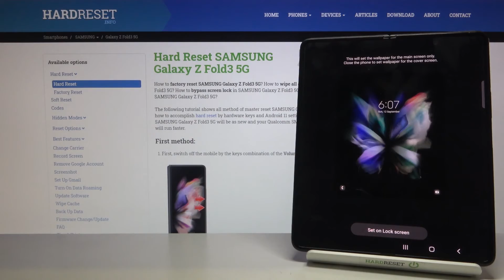All Dynamic Wallpapers on SamsungGalaxyZFold35G / default photo Wallpapers on SamsungGalaxyZFold35G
Welcome to the channel. In today's video we will focus on wallpapers for Samsung Galaxy Z Fold3 5G phone. We will help you set wallpapers in your phone, on any image. If you want to learn how the Samsung Galaxy Z Fold3 5G device works, follow the instructions and successfully enable the wallpapers on your Samsung Galaxy Z Fold3 5G device. Let's go along with the following tutorial and easily check the performance of the device. Visit our HardRest.info YT channel and compare other devices.

How to set the selected wallpaper on Samsung Galaxy Z Fold3 5G? How to check the performance of Samsung Galaxy Z Fold3 5G device? How to use the wallpaper on Samsung Galaxy Z Fold3 5G? How to check the performance on Samsung Galaxy Z Fold3 5G? How does a Samsung Galaxy Z Fold3 5G perform? How to check the performance of a Samsung Galaxy Z Fold3 5G phone?